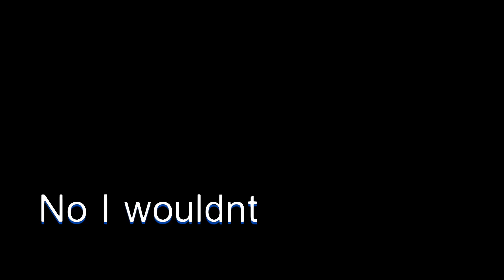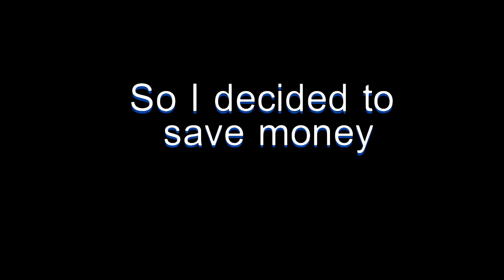I CHALLENGED my GIRLFRIEND in Roblox Retail Tycoon 2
HELLOOOOOO MY TINY BRAINSTERS!!! Today, me and my girlfriend played Retail Tycoon 2 and decided to do a challnenge to see who can make the most money in 30 minutes. The ending was hilarious. ENJOY!!!

Minecraft youtuber, minecraft a lot of fun for me. I also do Minecraft music with cinematics. I like roblox and vids on it and I do many other things. I use a lot of Tommyinnit music from Dream and enjoy it a lot. I plan on doing minecraft short films and cinematics with replay mod and shaders with Sildurs Vibrant. Thank you I do roblox as well and play a bunch of those games. I have also been playing overwatch 2 and want to make more of those vids as well. I main Junkrat and am pretty good at him. I also play Valorant with agent Yoru and other characters. Roblox Doors is really cool and so is counter blox and csgo.